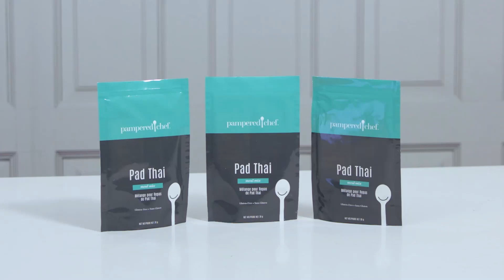Ways to use Pad Thai meal mix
Skip delivery—make your own pad thai at home in less time than it takes to get takeout! Just add soy sauce, your favorite protein, and fresh toppings to create flavorful meals. You'll get three packets of our custom mix, so you can make it over and over.

Mouth watering yet?